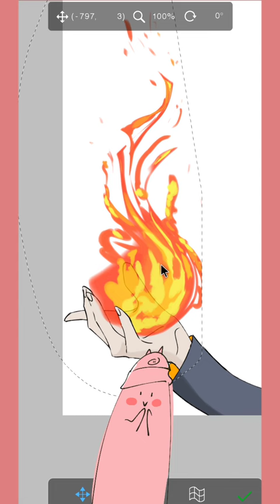Customer Ask You to Draw Shouta on Ibis Paint X